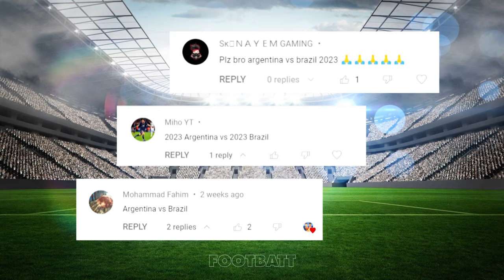2023 Argentina 🆚 2023 Brazil (Messi, Neymar, Dybala, Vinicius, Di Maria)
In this video, I compared football players of Argentina 2022 VS Brazil 2022
World Cup 2022 Squads 20x20

Lionel Messi VS Neymar Jr, Emiliano Martínez VS Alisson Becker, Romero VS Thiago Silva, Lisandro Martínez VS Marquinhos, Otamendi VS Militao, Molina VS Danilo, Tagliafico VS Dani Alves, Rodrigo de Paul VS Casemiro, Leandro Paredes VS Fred, Enzo Fernández VS Fabinho, Mac Allister VS Paqueta, Papu Gomez VS Rodrygo, Ángel Di María VS Raphinha, Dybala VS Antony, Lautaro Martínez VS Richarlison, Julián Álvarez VS Vinicius Jr and other footballers..

VS football
Player Comparison
football player comparison
COMPARE VS Football
extra football

Put likes and write comments, please ❤️

Write a comment under this video. It makes me happy and inspires me to create versus videos!